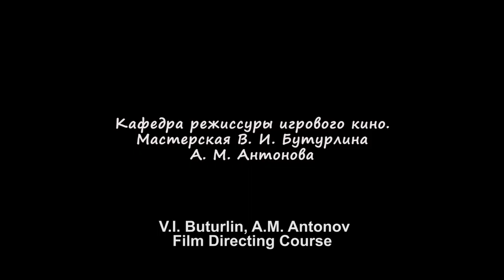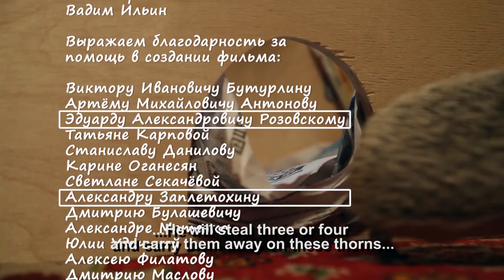"The Hedgehog" short film from Russia (subtitles)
The Hedgehog (English Subtitles) short movie from Russia

The kind funny little story about kids and parents.
(based on the novel of Grigory Gorin)

Sound:Russian
Subtitles: English

Written and directed: Alexandra Tsareva

Cameraman: Pavel Smirnov

Cast: Alexaner Mashanov, Sergey Markeev, Igor Mikhailov

The "Best Short Film" winner of Second International Short Film Festival ARTSHORT 2011

The "Best Fiction Film" winner of 5th All-Russian Short Film Festival "kinOmetr 2011"

The "Children movie" winner of film festival "PiterKit 2012"

"Best camera work" and "Best Acting" on festival "35mm galaxy 2013"

Member of "Short International Comedy Film Festival" Competition at the Sturgeon Heights Community Centre, Winnipeg, Manitoba, Canada.